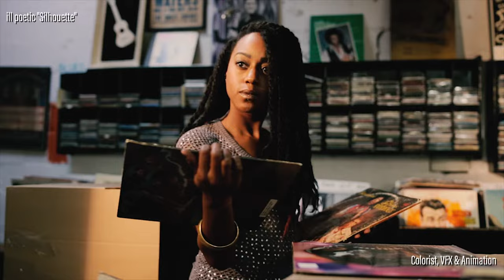The Locomotive: Music Video Reel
A collection of my music video work.  Very fortunate to work with some of my favorite artists like RJD2, Blueprint, Irepress, Ill Poetic, and many more.

Official Locomotive website coming soon.